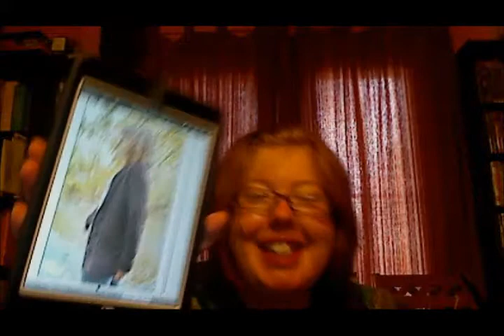Episode 75: Parenthetical Up In Your Business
Episode 75: Parenthetical Up In Your Business from The Fat Squirrel Speaks. Like this? Watch the latest episode of The Fat Squirrel Speaks on Blip!